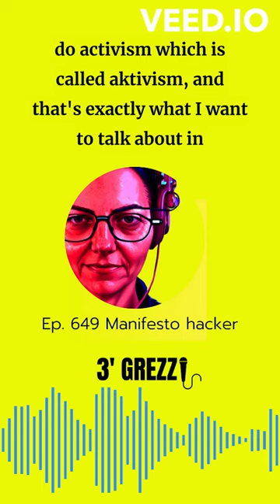3' grezzi Ep. 649 Hacker manifesto PODCAST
"The Hacker Manifesto" by McKenzie Wark, a text that has continued to influence the way we see the digital world and activism. Twenty years after its publication, the concepts discussed are still surprisingly relevant."